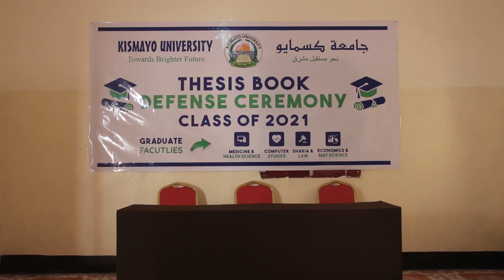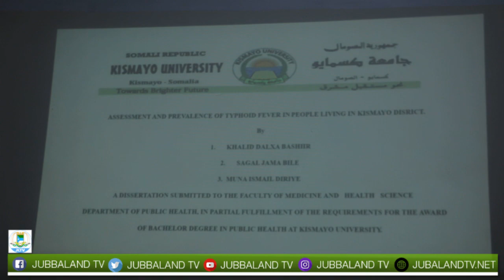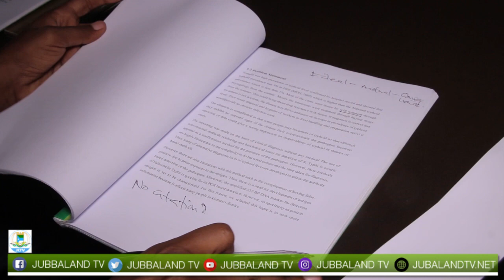120 arday oo ka mid ah ardayda Jaamacadda Kismaayo ayaa difaacday buugooda qalinjebinta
Arday gaareysa 120 aday oo ka mid ah ardayda Jaamacadda Kismaayo ayaa maanta difaacday buugooda qalinjebinta